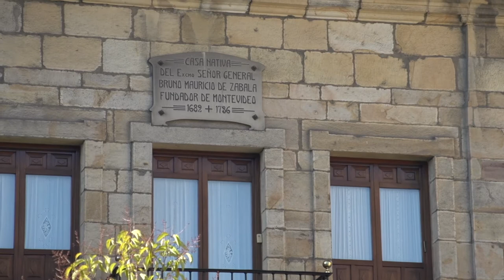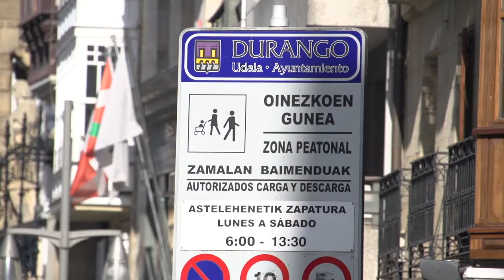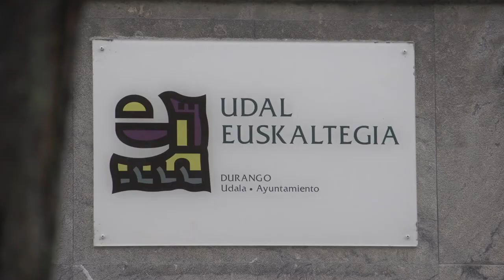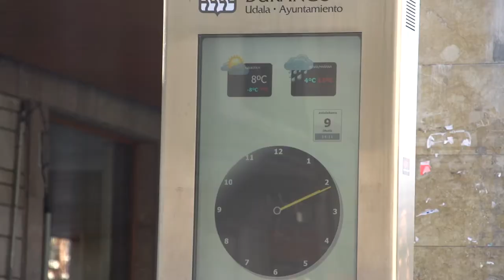Durango, Euskadiko Udalerri Jasangarriaren 2014ko saria